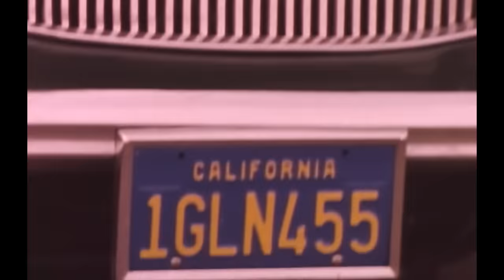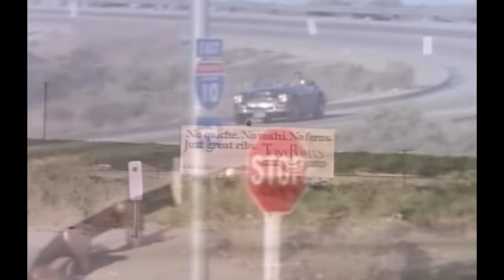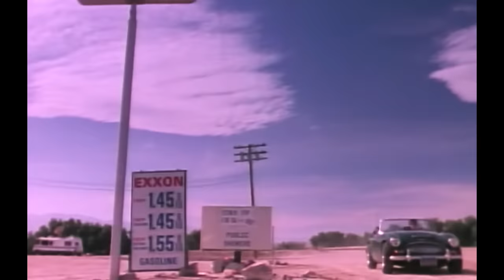Tears For Fears - Everybody Wants To Rule The World (Official Music Video)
Enjoyed this? Watch the Official Archive Footage Music Video too

[Verse 2]
Help me make the

[Instrumental Interlude]

[Chorus]
Everybody wants to rule the—

Tears For Fears - Everybody Wants To Rule The World (Lyrics)

Music video by Tears For Fears performing Everybody Wants To Rule The World. (C) 1985 Mercury Records Limited